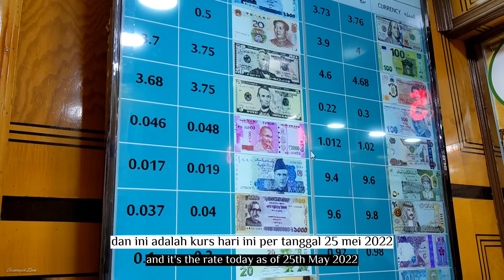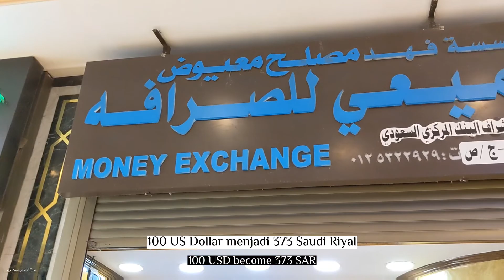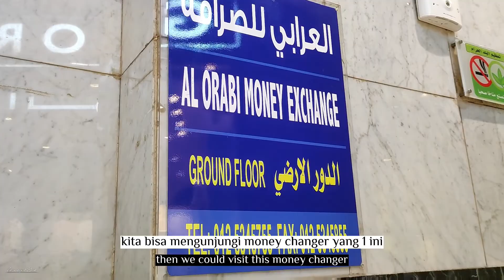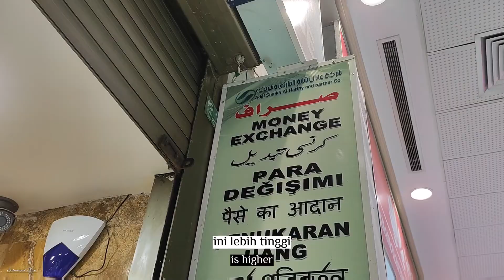2 money changer terdekat Masjidil Harom & arah jalan nya | pilih rate yang bagus, titik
Money changer terdekat di Masjidil Harom, berada didalam bangunan bernama Syarikah Mekkah. Disana setidaknya ada dua money changer,
Al Jami'e Al Shorof dan Al Orabi Money exchange.

Kedua nya bisa menjadi referensi jika mau menukarkan uang kedalam pecahan Saudi Riyal.

Semoga membantu

Eismayeel Zain